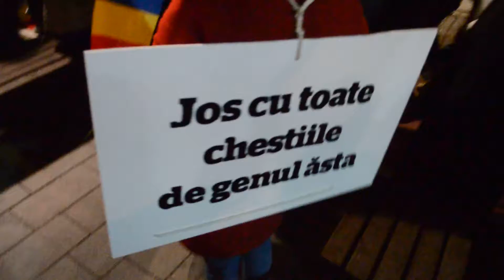13. tüntetés február 12-én a kormány ellen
Mert az nem lehet, hogy a legnagyobb párt ne  tudjon egy tisztességes kormányt kiállítani.